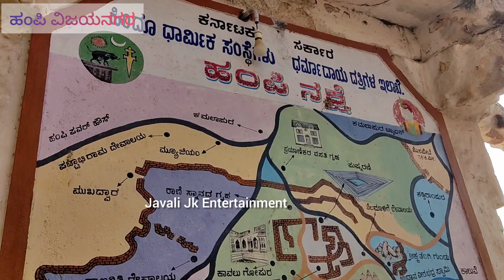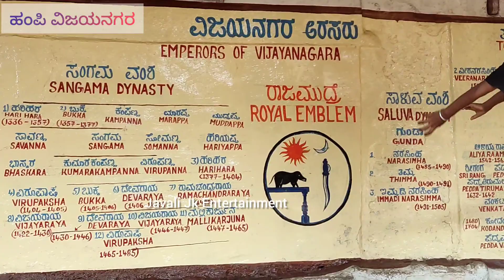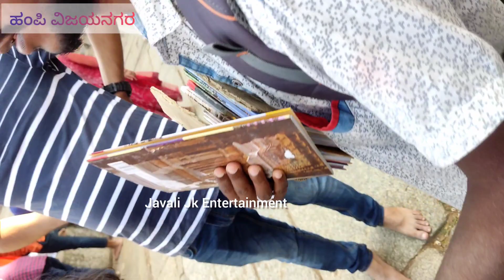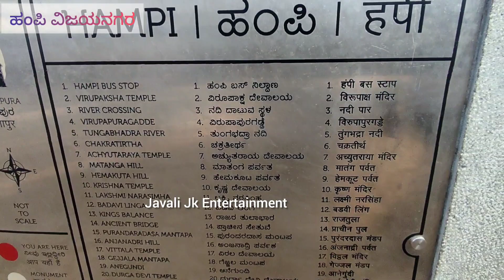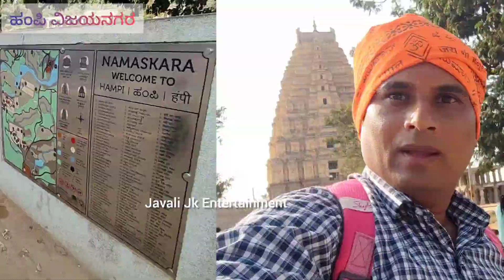ಹಂಪಿ ವಿರೂಪಾಕ್ಷ ದೇವಸ್ಥಾನದ ವಿಹಂಗಮ ನೋಟ#hampi